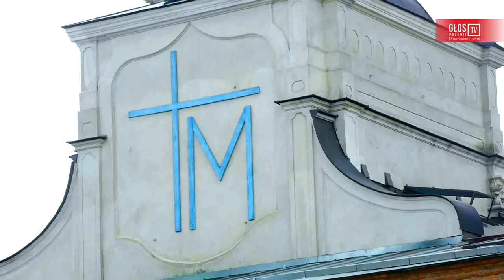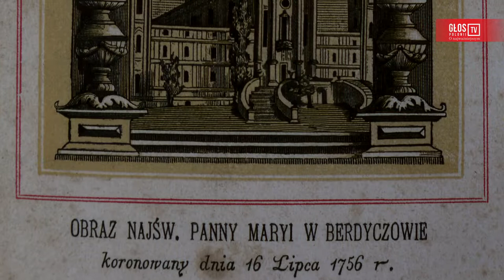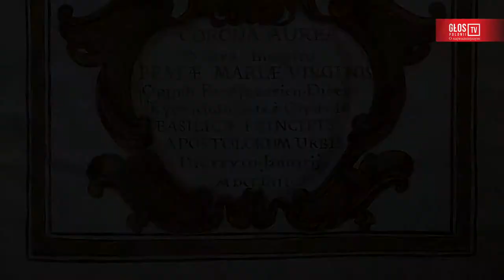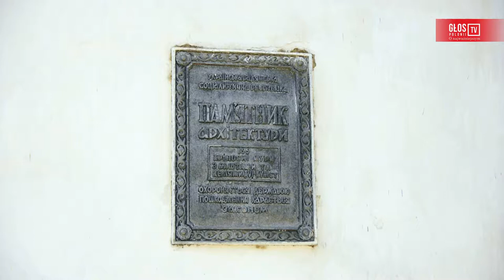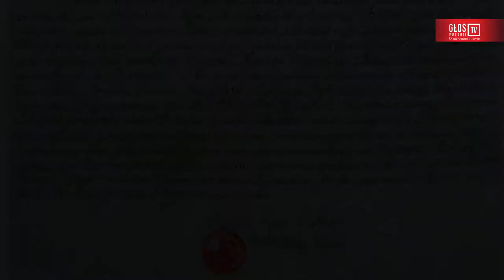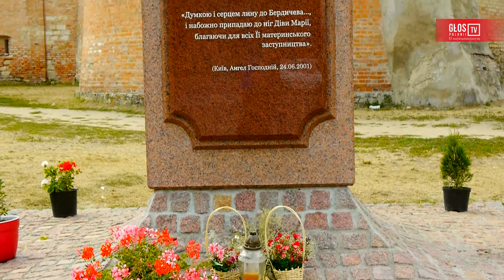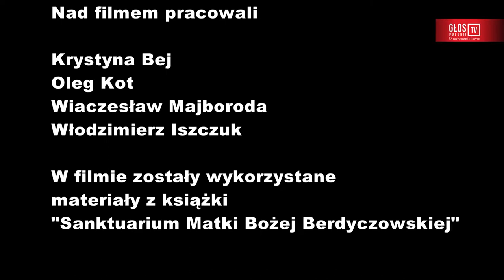Sanktuarium Matki Boskiej Berdyczowskiej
Kościół Niepokalanego Poczęcia Najświętszej Marii Panny w Berdyczowie (Sanktuarium Matki Boskiej Berdyczowskiej) – kościół karmelicki wzniesiony w latach 1739–1743 (podawane są też daty 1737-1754) według projektu polskiego generała-architekta Jana de Witte.